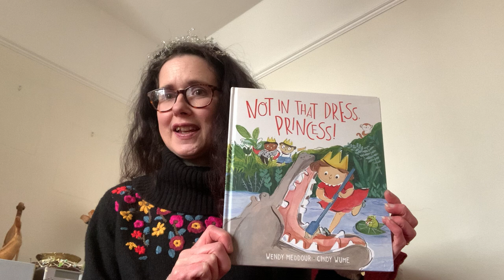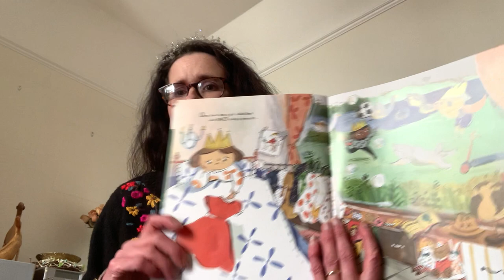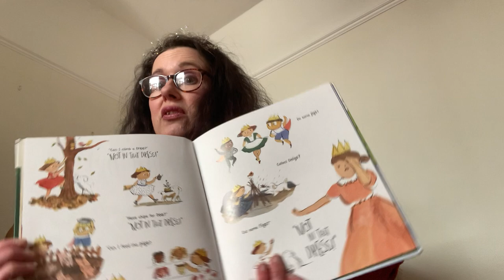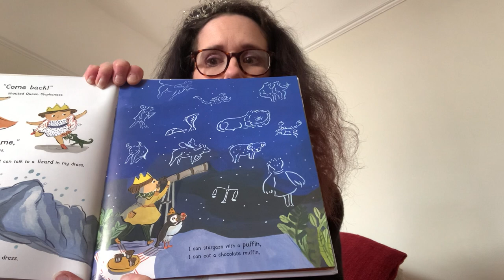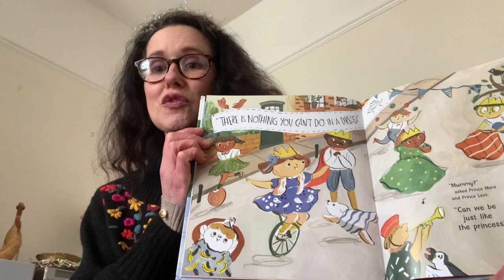Will the princess wear a dress? An ArmadilloMag Storytime reading.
Are you sitting comfortably? Good. It is time for our weekly story and today I bring you a princess who doesn't want to wear a dress ... a princess who wants to have adventures!

'Not in That Dress Princess' is written by Wendy Meddour, illustrated by Cindy Wume, published by Otter Barry Books, read in full with the kind permission of the publisher.